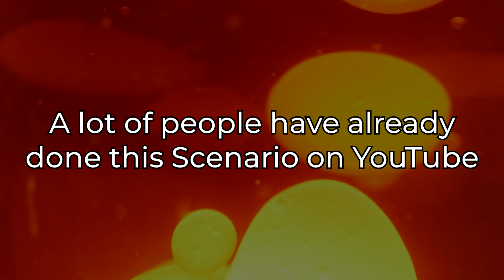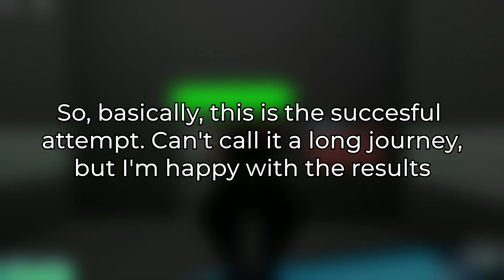Zombie Stories: Special Rush Experience | ROBLOX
Boomer Rush? Or Solo Rush? Wait... It's just the Special Rush
This is a quick one and is poor on editing, memes and etc
Just want to keep the channel alive, heh

2. Professor Kliq - Electric Telepathy